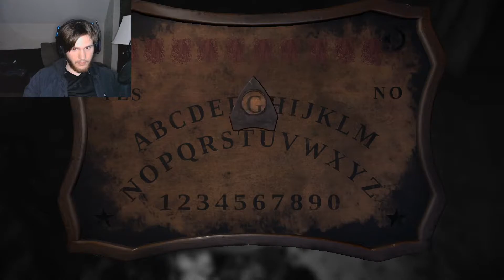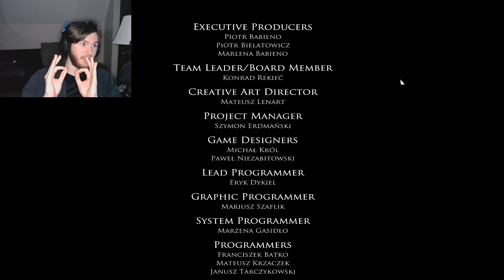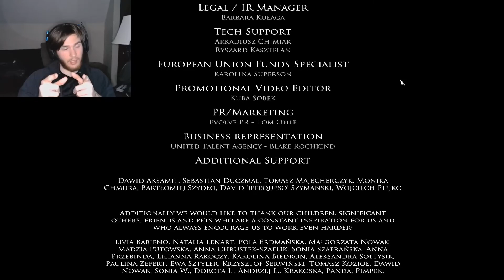A Fine Work of Art - Layers of Fear Episode 5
As the series concludes, there is still much more to be unraveled with dlc and a sequel to the series. Let me know if you guys want to see more of Layers of Fear, because I enjoyed this game, and would love to play more of it!